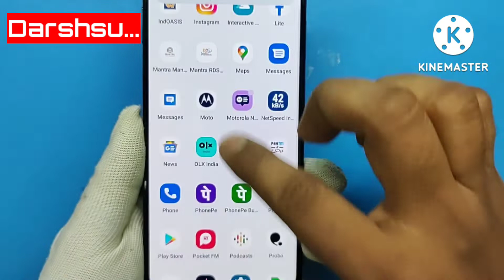MOTOROLA g82 5G Disassembly XT2225-1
Hello dosto aaj ke is video main moto g82 disassembly XT2225-1

Video Highlights

moto g82 5G XT2225-1
moto g82 5G disassembly
moto g82 5G battery cover
moto g82 5G rear housing
moto g82 5G battery
moto g82 5G main board motherboard
moto g82 5G sub board charging jack headphones jack
moto g82 5G speaker box
moto g82 5G new type receiver
moto g82 5G finger print fps
moto g82 5G touch display
moto g82 5G camera
moto g82 side key fpc
moto g82 5G motor vibrator
moto g82 5G main fpc
moto g82 5G rf cable
moto g82 5G sim tray